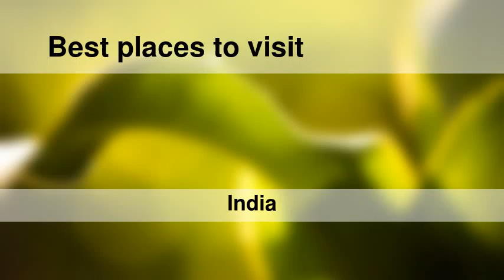Best places to visit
Best places to visit - Kālānwāli (India) Best places to visit - Slideshows from all over the world - City trips, nature pictures, etc.